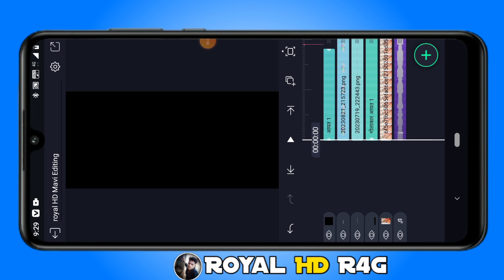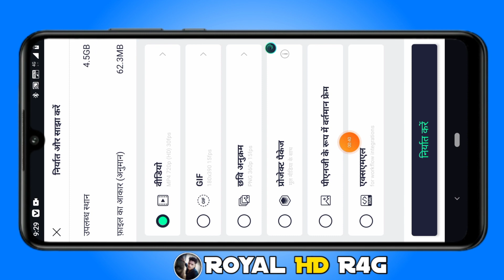Tara_Lagan_Ni_Vat_Sambhli Rahul_Bhuriya_New_Sad_Song2024 alight_motion_status_editing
🖥️__𝙀𝘿𝙄𝙏𝙄𝙉𝙂 𝙍𝙊𝙔𝘼𝙇 𝙃𝘿 𝙈𝘼𝙑𝙄  ___🖥️
𝙔𝙏 𝙍𝙊𝙔𝘼𝙇 𝙃𝘿 𝙍4𝙂 𝙍𝘼𝙏𝙄𝙂𝙃𝘼𝙏𝙄______________

Material